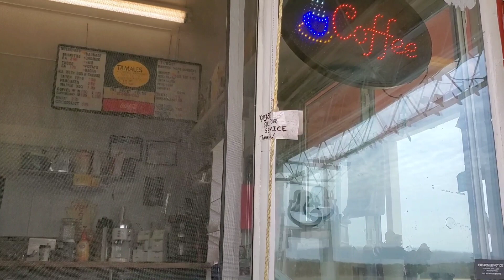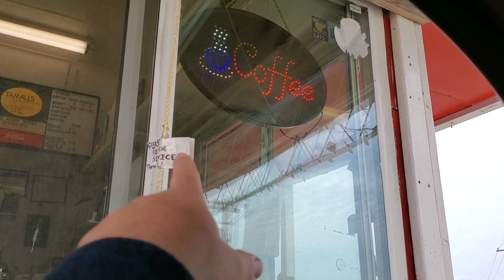The Chefs get down with the sickness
rona talk

I find it absurd that you have to talk about things in code now when its the biggest story of the year just in order to not be kicked off a platform.